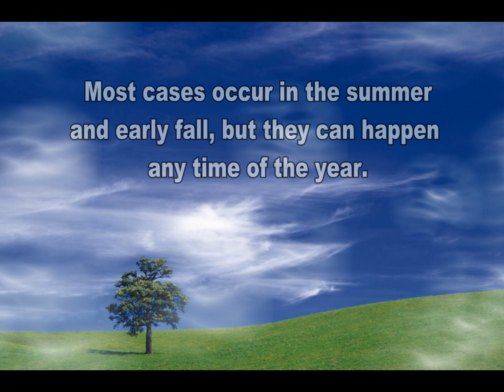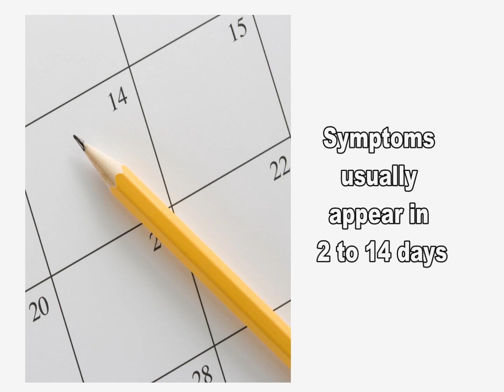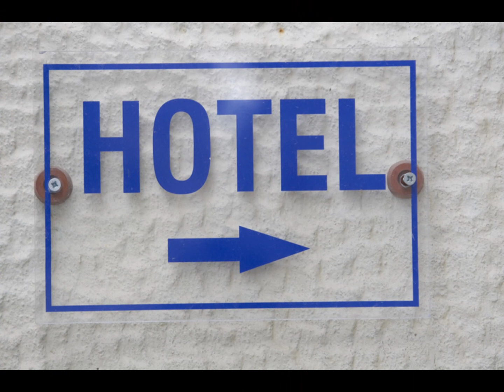Legionnaires' Disease: What You Need to Know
Legionnaires' disease is caused by a type of bacteria called Legionella. The bacteria got its name in 1976, when people at a Philadelphia convention of the American Legion suffered from an outbreak of the disease.  Although this type of bacteria was around before 1976, more illness from Legionnaires' disease is being detected now.

Each year, between 8,000 and 18,000 people are hospitalized with Legionnaires' disease in the U.S. However, many infections are not diagnosed or reported, so this number may be higher. More illness is usually found in the summer and early fall, but it can happen any time of year.